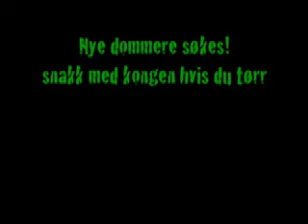Norske Talenter 2020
Lego-animasjonsfilm laget av Sivert, Kristine, Trym og Lars.
Kulturskole Øst i Agder - Animasjonsfilmkurs mars 2010 i Risør